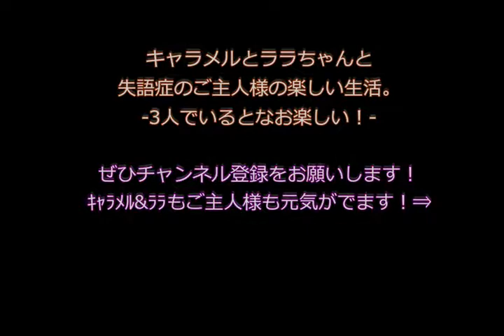【キャラメルとララと失語症のご主人様】-第10回-素敵なラテアート≪猫が話せたらいいな～≫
1歳になるシャイな男の子キャラメルと
まもなく1歳になるおてんばな女の子ララちゃんと
失語症のご主人様の楽しい生活を記録しました。

キャラメルの声は、AITalkのゆうと君
ララちゃんの声は、AITalkのちひろちゃん
です。

僕は前より話せなくなってしまったけれど、
猫たちがしゃべれたら
こんな会話をしてみたいなという想像のお話です。

ララちゃんは、ちょっと毒舌です。
キャラメル君は、女子力が高いです。